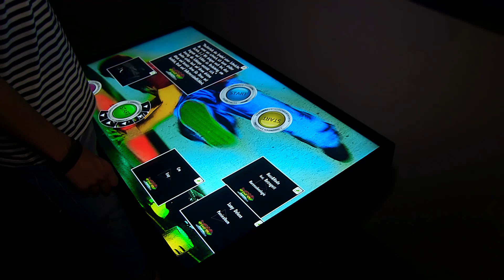Sonderausstellung "HipHop in Deutschland"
Sonderausstellung "HipHop in Deutschland" im rock'n'popmuseum Gronau